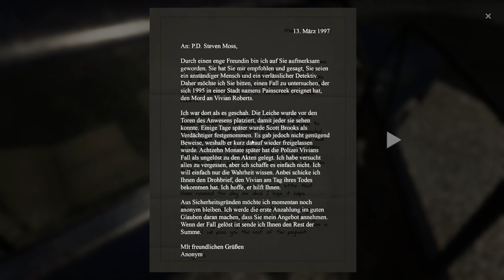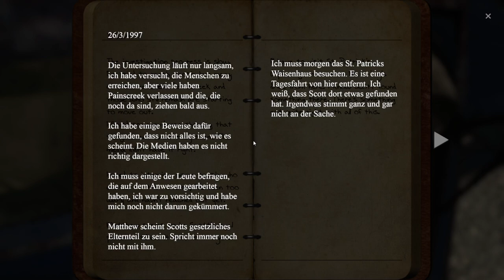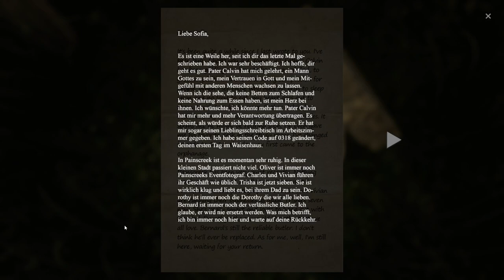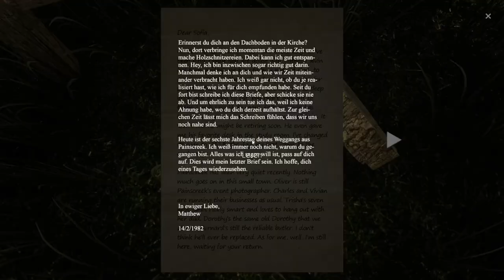let's play THE PAINSCREEK KILLINGS ♦ #07 ♦ Wer ist Sofia?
Über THE PAINSCREEK KILLINGS:
♦ Entwickler: EQ Studios
♦ Publisher: EQ Studios
♦ Plattform: Windows
♦ Release: 27. Sep. 2017
♦ Genre: Action, Abenteuer, Indie, True Crime, Crime Investigation, Horror
♦ Modus: Singleplayer